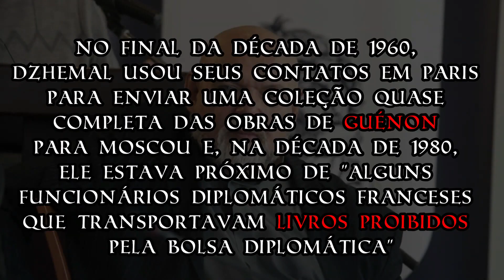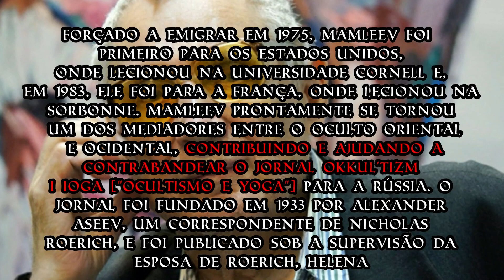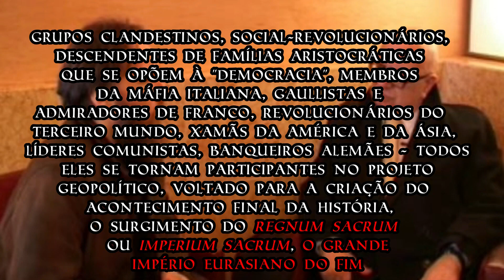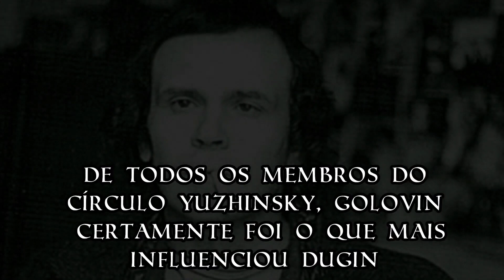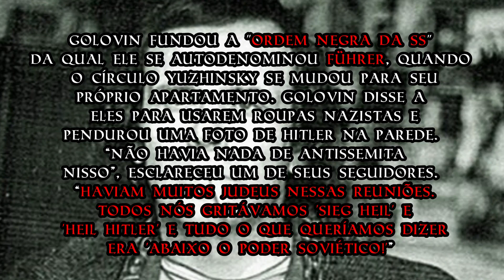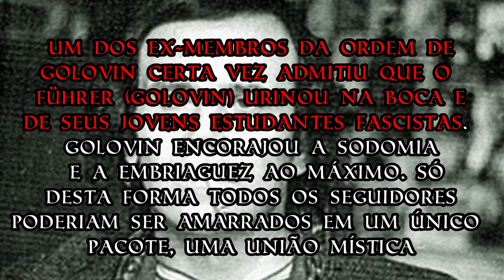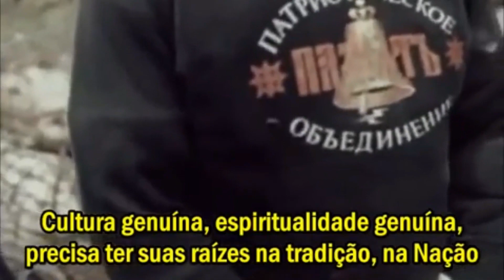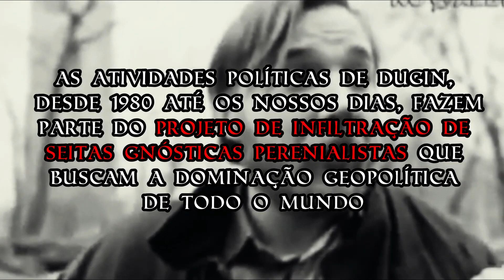Alexandr Dugin and the Yuzhinsky Circle